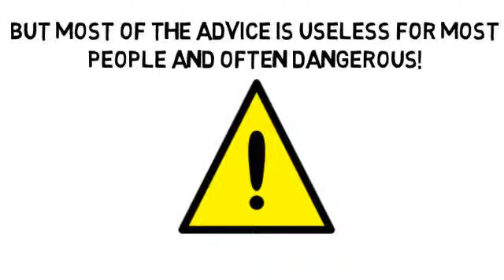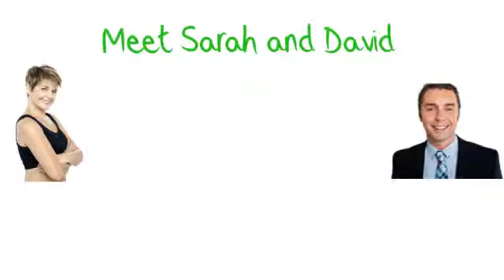Alternative Health Care Definition by TALKlistic com